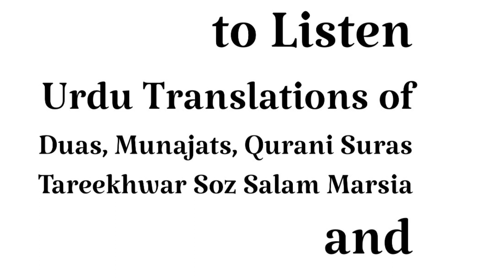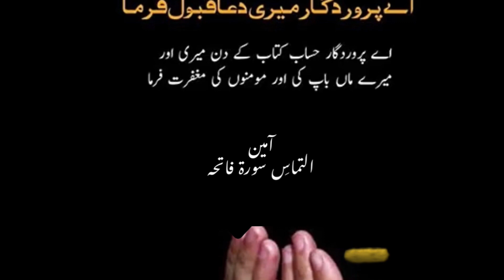ہو گئ آہ بے پدر زینب - سلام شہادت امام علی ع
Reciter ~ Aliza Ammar

Learn and Read with us  Marsia soz salam